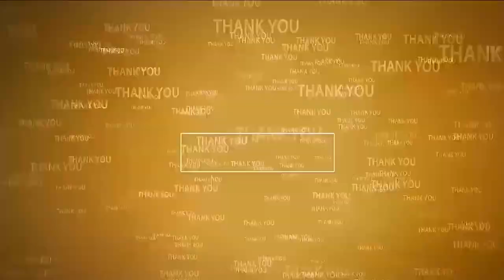పోతే మీ కళ్ళే కదా...!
- కావలి పట్టణంలో ఇటుక రవాణ ఇబ్బందులు
- ట్రాక్టర్లపై పట్టకప్పకుండా రాకపోకలు
- గాలికి ఇటుక దుమ్ము వెనకాలే వచ్చే వాహనదారుల కళ్లల్లో పడుతూ అవస్థలు
- పట్టకప్పకుండా ఇటుక సరఫరా చేసే ట్రాక్టర్లు, ఇతర వాహనాలపై పోలీసులు చర్యలు తీసుకోవాలి